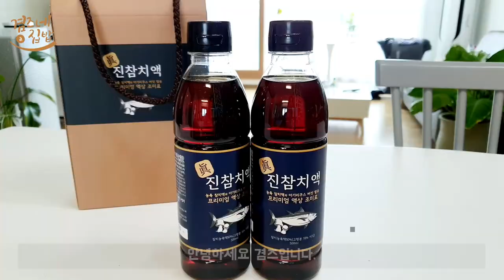소고기미역국 참치액 하나로 맛이 일품!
국물요리 간 맞추기 힘들지요~
참치액 하나로 맞추니 간이 딱 입맛에 잘 맞네요.^^
주부님들의 요리 필수품
5성급 유명호텔에서도 사용한다고 하네욤.

제품에대한 자세한 정보는 아래에서 확인바래요~!

감사합니다.

BGM.Spring_In_My_Step